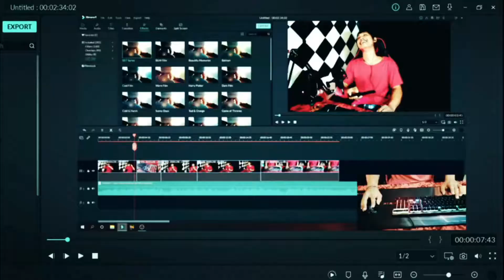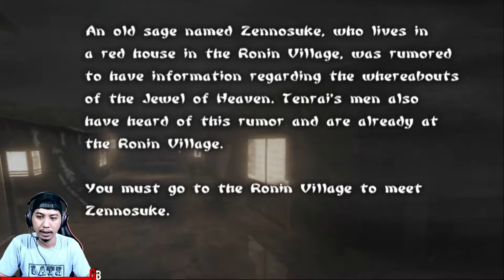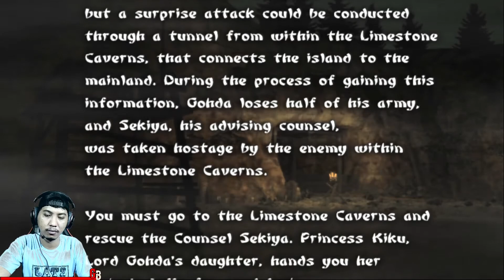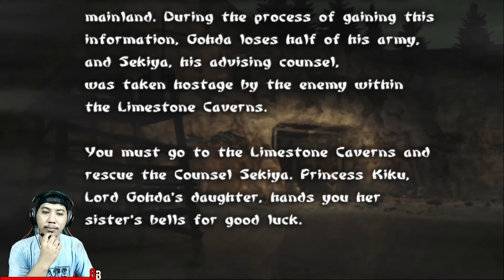RAJA BONEKA DAN PENJAGA PAGODA!! Tenchu Wrath Of Heaven - AYAME GAMEPLAY #2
Trima Kasih Sudah Menonton ya Guys.